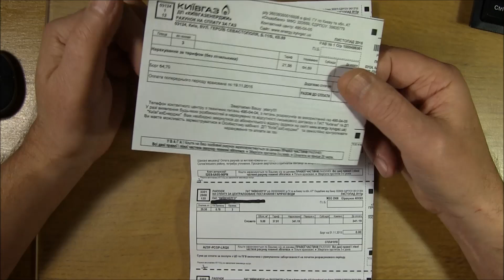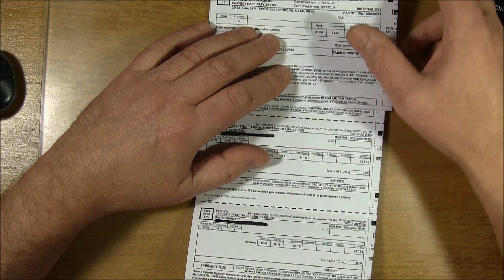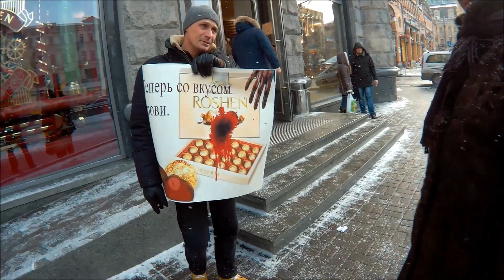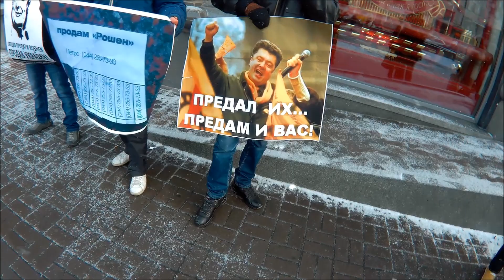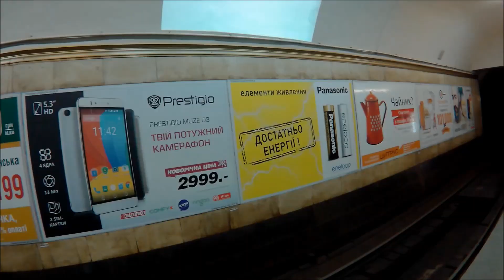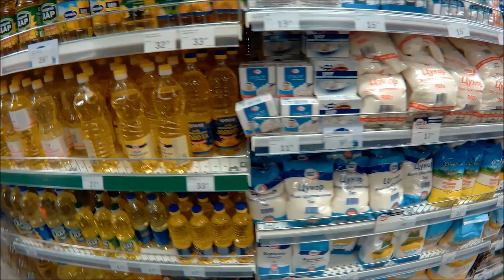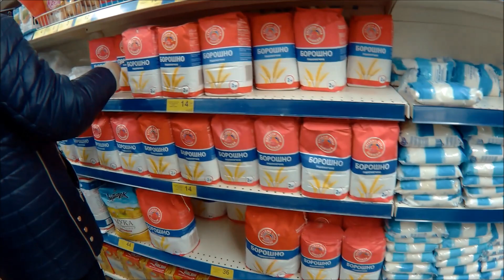Тест видеокамеры FIREFLY 6S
Видеокамера FIREFLY 6S Киев 31 декабря 2015. Чё там у хохлов?
Мой сайт мастер по установке, бывший работник Киевской фирмы бытовых услуг Свитанок.